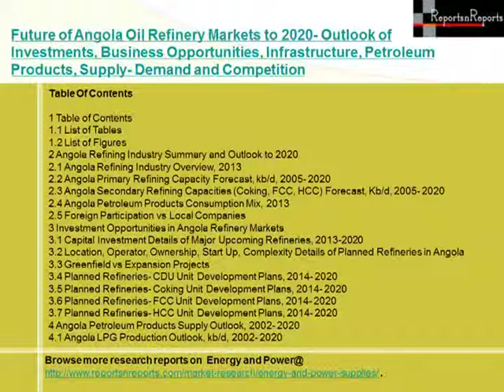Angola Oil Refinery Markets 2020 Forecasts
The Future of Angola Oil Refinery Markets to 2020" from OGANALYSIS is a compulsory guide for all the companies interested in Angola refining markets. The report provides complete analysis into the Angola refining industry amidst the rapid developments in the recent past. All key trends, drivers and challenges of investing/ entering/ operating in the industry are detailed.